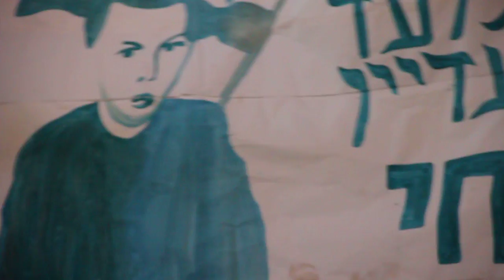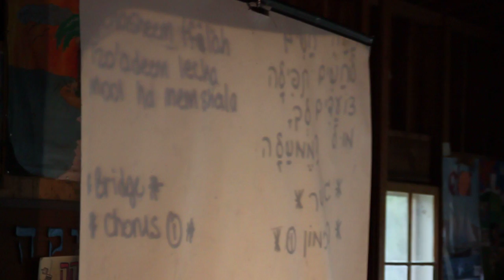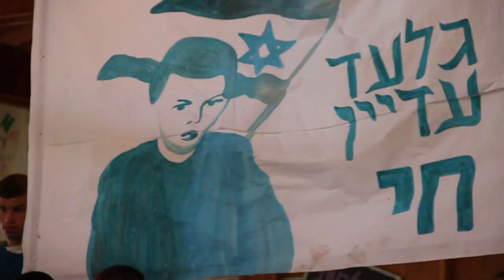Camp Massad's Song for Gilad Shalit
This was a song written for Gilad Shalit during Maccabia 2/10 at the Hebrew Immersion camp, Camp Massad in Winnipeg Beach Manitoba Canada.